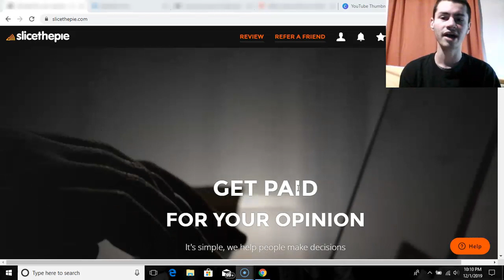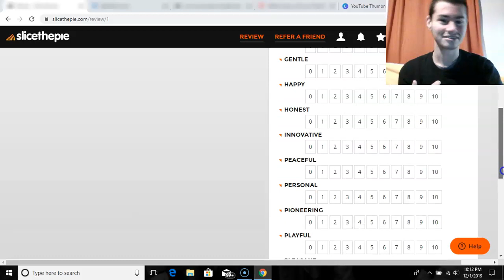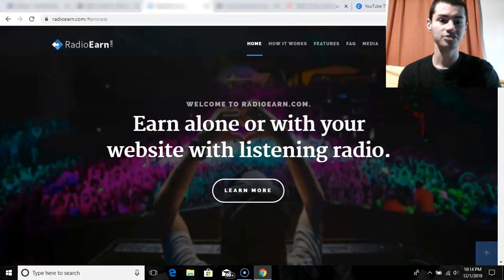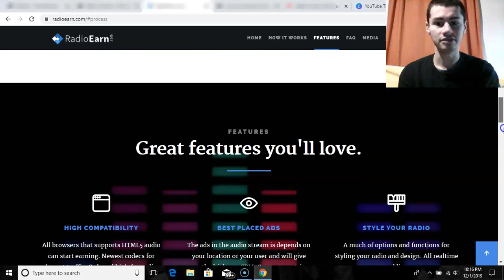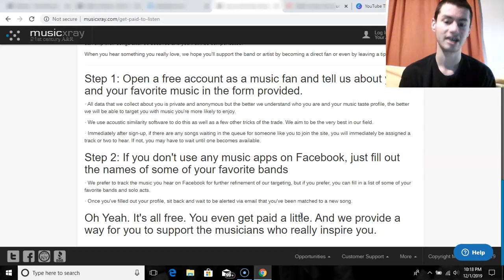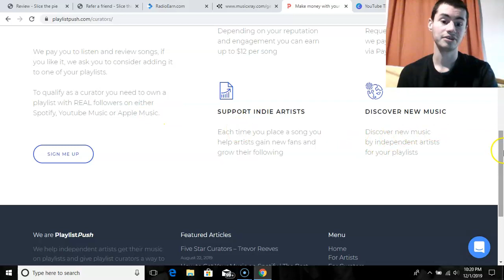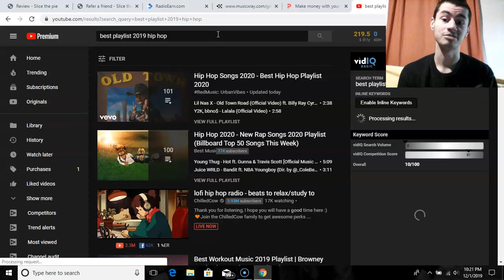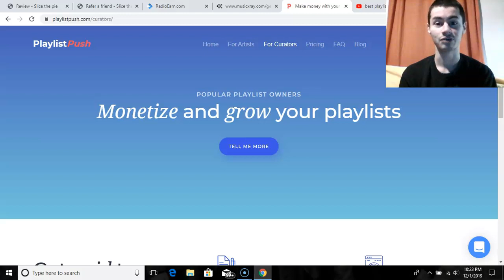Make $15 Per Hour By Listening To Music?! - Here's How!